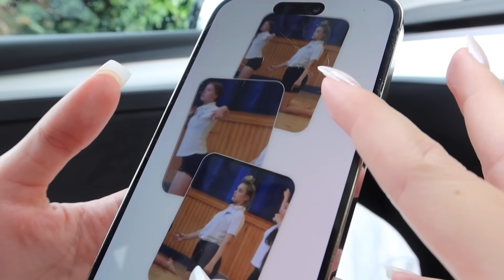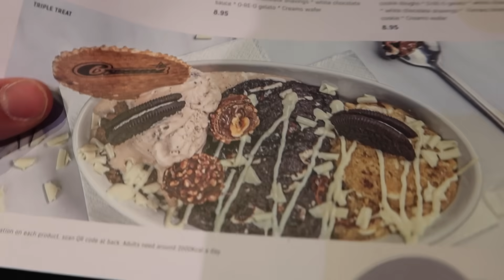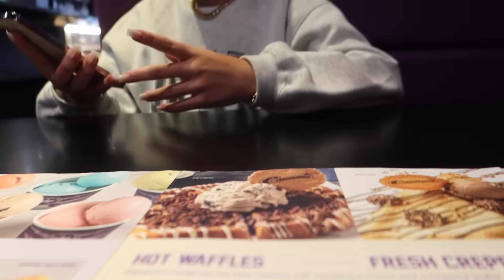Letting The Person in FRONT of me DECIDE What we Eat for 24 HOURS!!